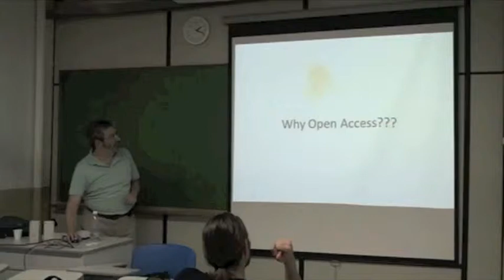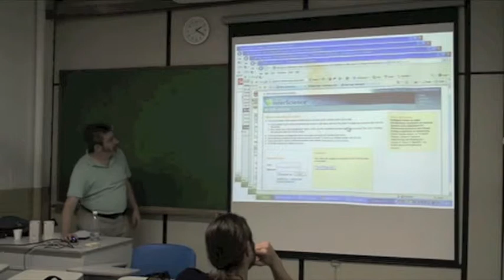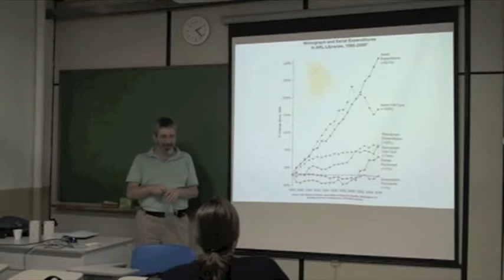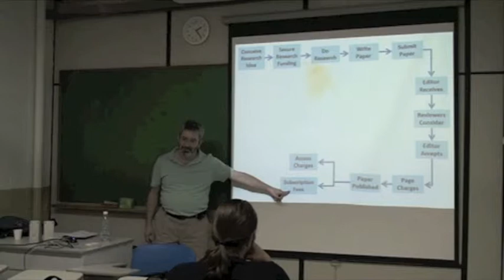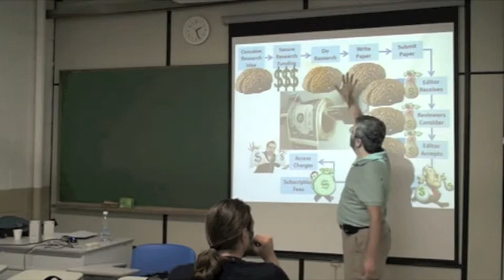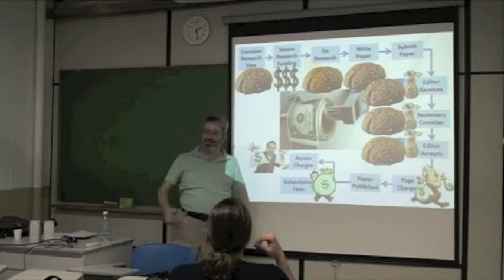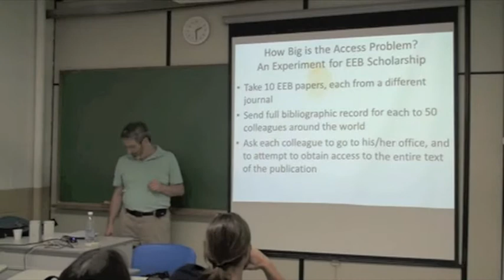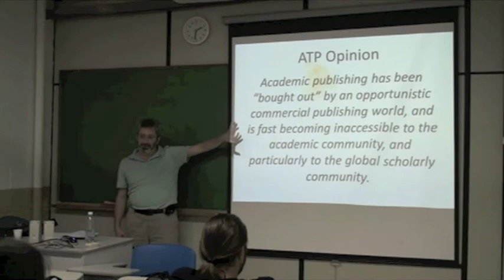Biodiversity Informatics Training Curriculum: Publication Class 14b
In Portuguese. Segment 14b of a one-day course on how to publish scientific results. This particular segment examines the question of why open access is a good idea for the scientists.